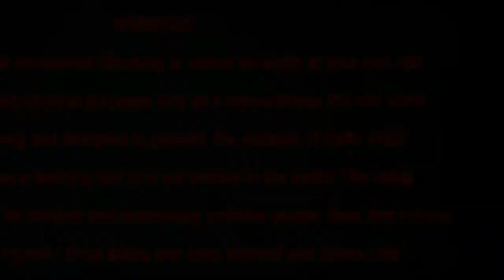Идиоты за рулем Часть 1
Слов нет одни эмоции  Идиоты за рулем!
Auto review - TV
?Получить больше интересной информации про АВТО!
?Новые видео выходят каждый будний день в 20:00 по мск!